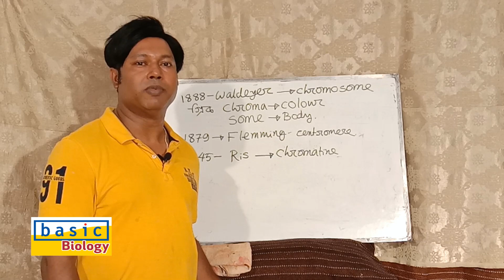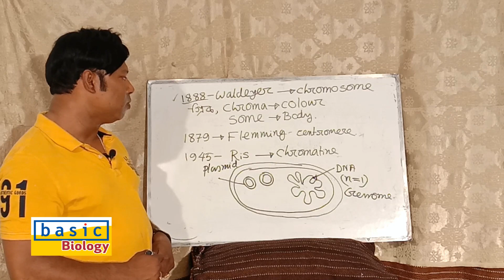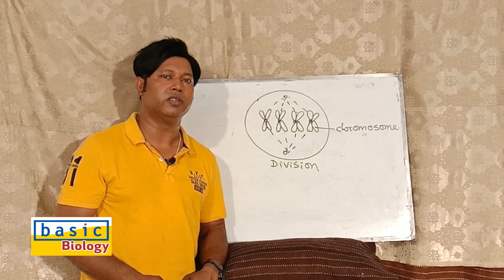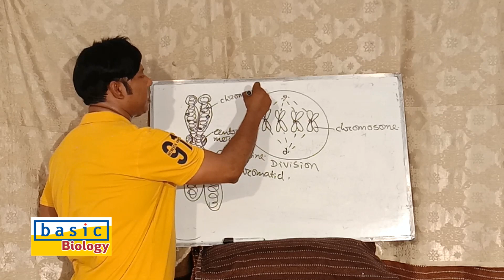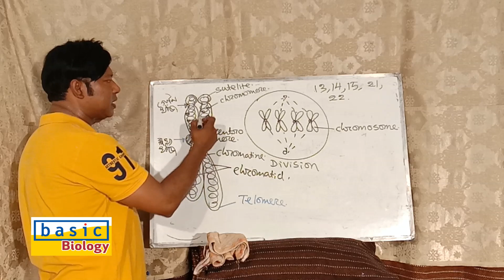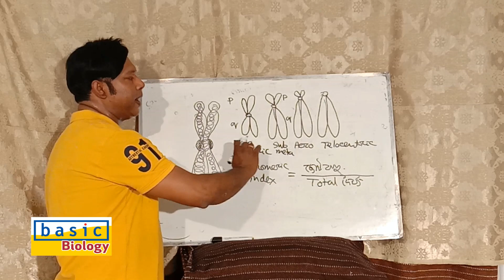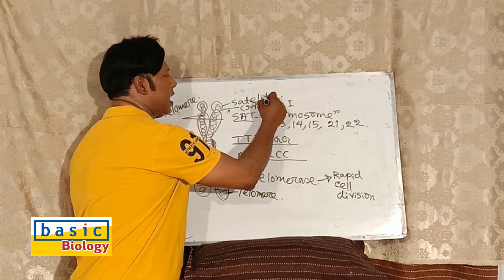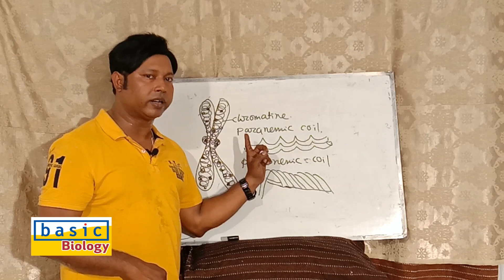Basic Biology |Chromosome Unit | Cytogenetics – X & XII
Basic Biology Channel presents CHROMOSOME Unit Cytogenetics – X & XII
Class By - Koushik Chanda.
(some pictures & VDO are collected from Google/ youtube )

question solved

1.chromosome
2.chromotid
3.biology
4.genome
5.telomere
6.centromere